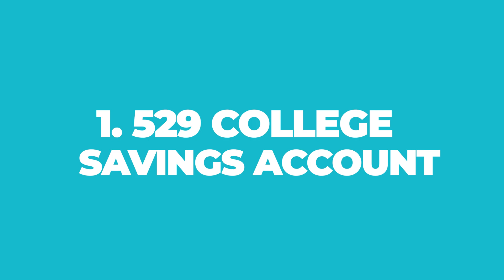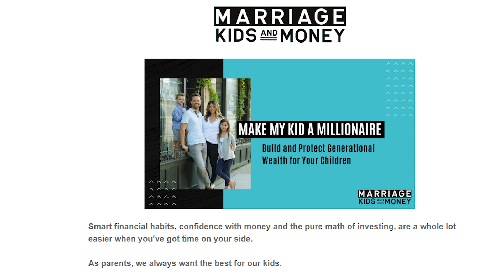Generational Wealth and Investing: 3 Accounts Can Give Your Kids a Bright Future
If we’re feeling confident and secure in our financial situation, investing early for our kids can be a smart move.

Here are three generational wealth investment options for parents to consider.

CHAPTERS

0:00 - Intro - About Generational Wealth
1:32 - 529 College Saving Accounts
1:55 - Custodial Brokerage Accounts
3:52 - Custodial Roth IRAs
5:52 - Make My Kid A Millionaire
6:10 - Outro

RESOURCES

Prefer to Read? Here's this video as a written article

When he's not "talking money", Andy enjoys being a Soccer Dad, singing karaoke with his wife and watching Marvel movies.

CREDITS

Thumbnails:  Ardi, The Thumbnail Wiz
Channel Management: Josh Doering